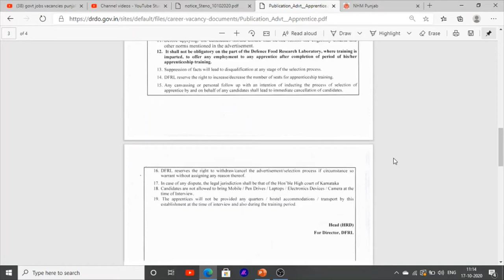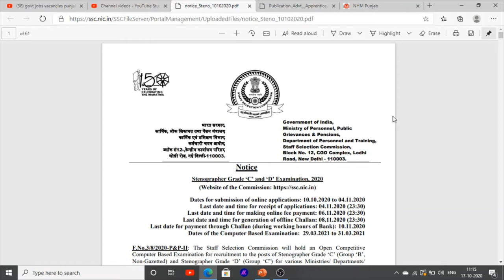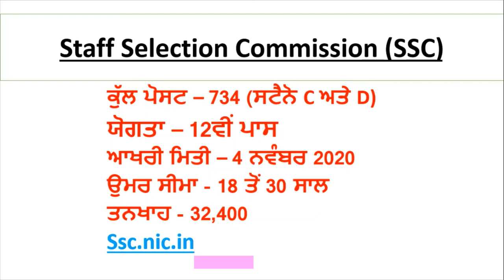Jobs News In Punjab Latest Jobs recruitment In Punjab Jobs Update October 2020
Hello Friends This is a Informative Channel and This Video is Full Information About This is latest recruitment in punjab in October month recruitment in punjab jobs news for 12th pass and theses jobs are for BE pass jobs and these Jobs vacancies for diploma pass candidates can apply for this job. latest jobs by manu maur update are youtube channel,punjab patwari recruitment 2020, punjab patwari notification 2020, punjab patwari syllabus 2020, punjab patwari recruitment 2019, punjab jobs vacncies latest jobs recuirtment in punjab, punjab patwari, punjab patwari previous question paper, punjab patwari exam preparation, punjab patwari online classes, punjab patwari agriculture, punjab patwari salary,

punjab water supply recruitment 2020 l punjab water supply bharti 2020
lpunjab water supply syllabus